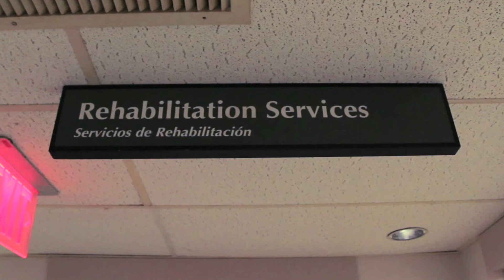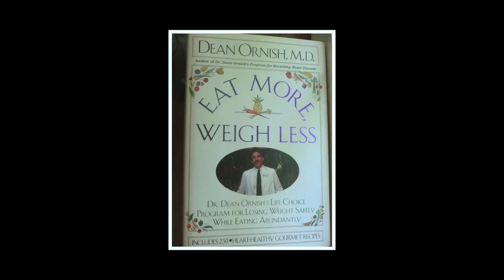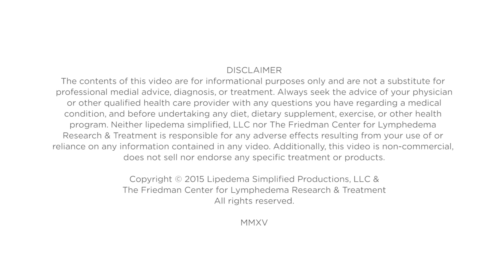The Importance of Early Diagnosis for Lipo-Lymphedema with Laura Baker - Lipedema University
Title: The Importance of Early Diagnosis for Lipo-Lymphedema

Intro: DR. HERBST: Laura has lipedema tissue. It's very easy to feel nodules in her tissue, but she also has lots of fatty masses in the tissue here. It's also very sensitive. And then on her hips, she has lymphedema, and her whole hip is just full, and even her lower abdomen is just full of fluid, and the skin has become very firm. Her sweat glands are enlarged. She's got that Peau d'orange look to her skin. There are actually blisters in the skin that you can see, and so she's at great risk for developing cellulitis.